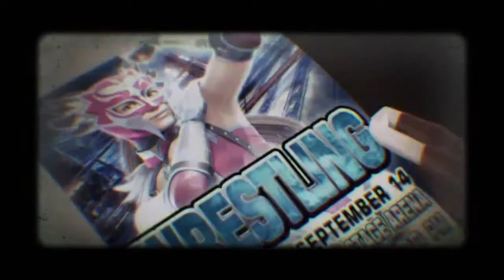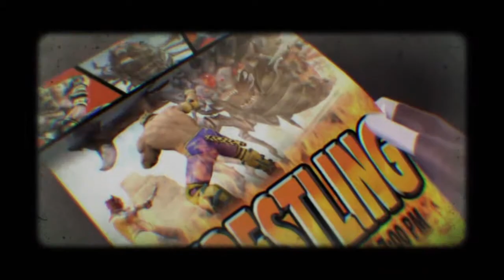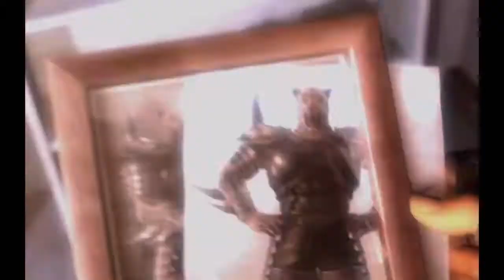TEKKEN™7_special clip pt 8